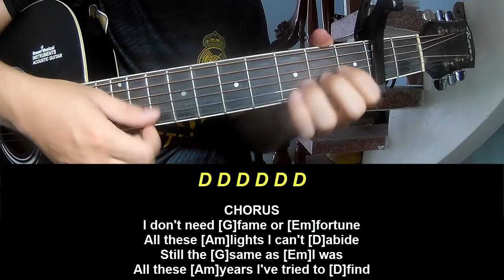Play Guitar Along With Chords And Lyrics Stephen Sanchez Fame or Fortune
Today, I will share with you Play Guitar Along With Chords And Lyrics Stephen Sanchez Fame or Fortune